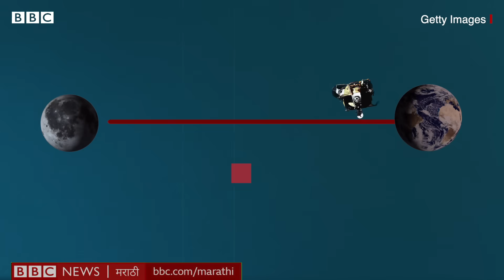ISRO Chandrayaan 3 vs Nasa Apollo 11: India Moon Mission ला 40 दिवस का लागणार? सोपी गोष्ट 897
भारतीय अंतराळ संशोधन संस्था (इस्रो) पुन्हा एका चांद्र मोहिमेसाठी सज्ज आहे. चंद्रयान-3 ही भारताची आजवरची सर्वांत किचकट आणि सर्वांत महत्त्वाची अंतराळ मोहीम मानली जातेय.
हे यान अवकाशात उड्डाण केल्यावर चंद्रावर पोहोचायला 40 दिवस लागतील.
पण याआधी 1969 साली मानवाने चंद्रावर पाऊल ठेवलं होतं, तेव्हा नासाच्या अपोलो 11 यानाने चंद्रापर्यंतचा प्रवास अवघ्या 4 दिवसात पूर्ण केला होता. मग चंद्रयानला पृथ्वीच्या उपग्रहापर्यंत पोहोचण्यासाठी एवढा वेळ का लागतो आहे?

जाणून घेऊ या आजच्या सोपी गोष्टमध्ये.

वार्तांकन – श्रीकांत बक्षी, बीबीसी तेलुगू
लेखन-निवेदन – गुलशनकुमार वनकर